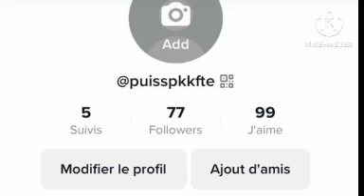MANGE DU SUCR CHAQ MATIN ET REGARDE LE MIRACLE